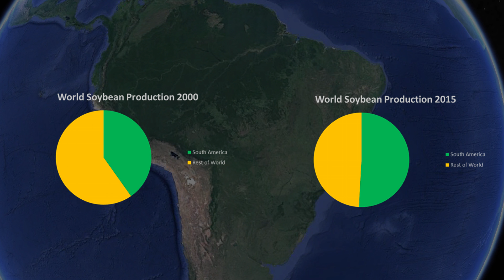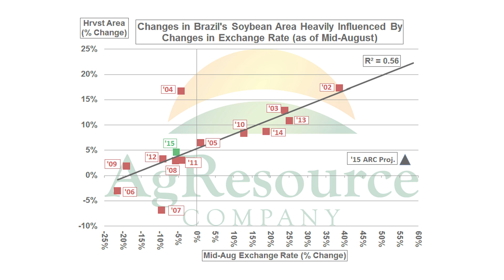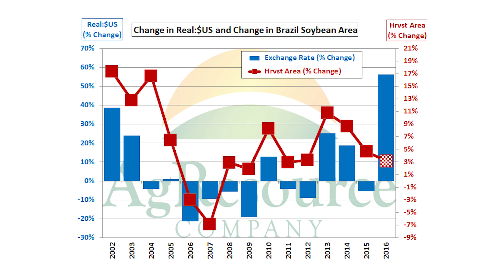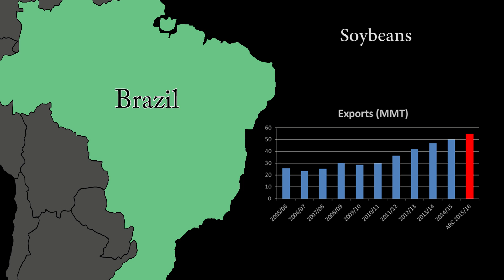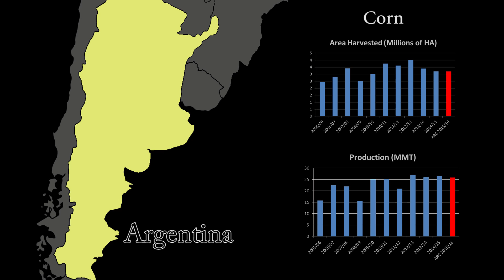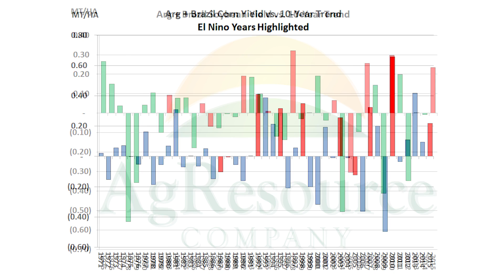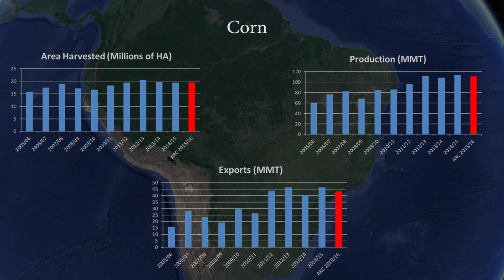South America Plants: How Much Corn and Soy Will the Continent Plant in 2015/16?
When South America plants corn and soybeans, the rest of the world has no choice but to take notice. But given the downturn in global commodity prices, will 2015/16 see lower production and export numbers from Brazil, Argentina and Paraguay?